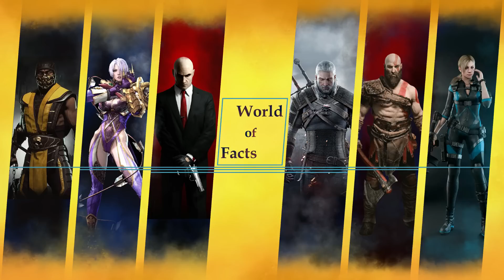چه سبک های بازی های ویدیویی از بین رفتند؟